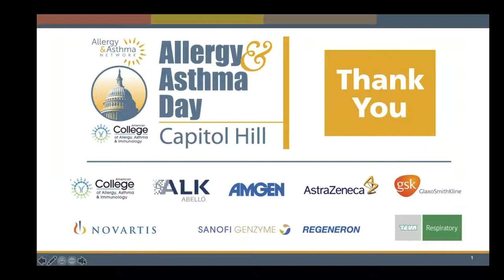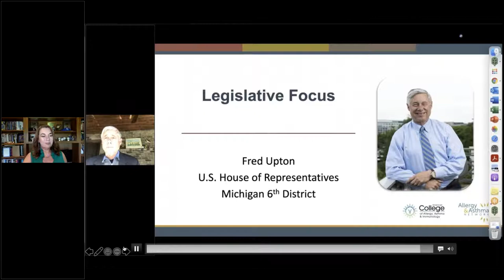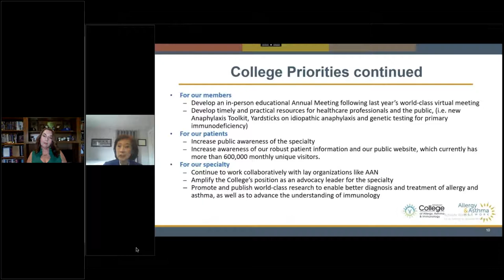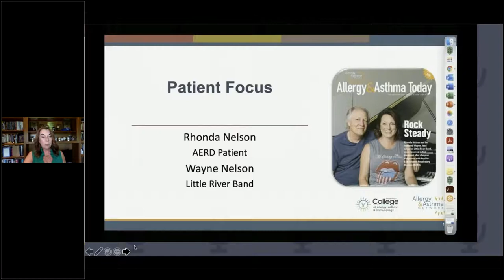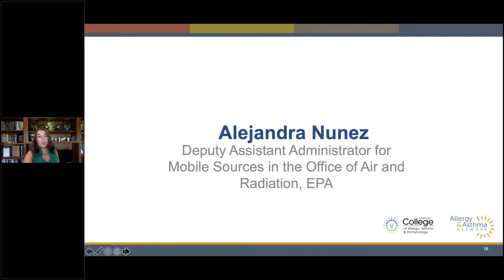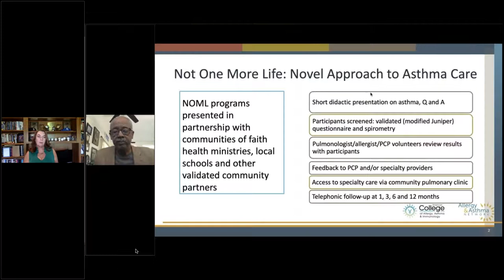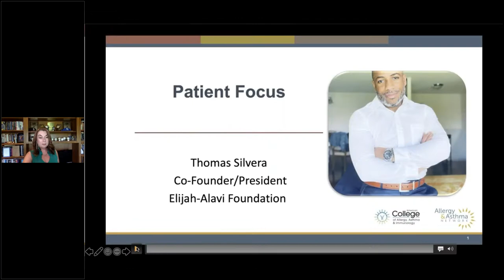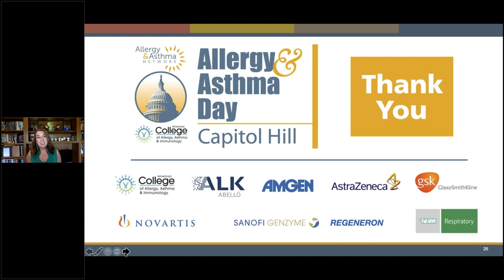Allergy & Asthma Day on Capitol Hill 2021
• Allergy & Asthma Network invites patients, families, caregivers, health professionals and industry partners from across the country to join us for Allergy & Asthma Day Capitol Hill, a virtual event.

Highlights:
sessions on the intersection of health, racial equity and COVID-19;
engaging panel discussions and presentations;
opportunities to engage with your members of Congress and their staff;
opportunities to advocate for patients.
Help us advance critical legislative and regulatory issues impacting millions of Americans living with asthma, allergies and related conditions.